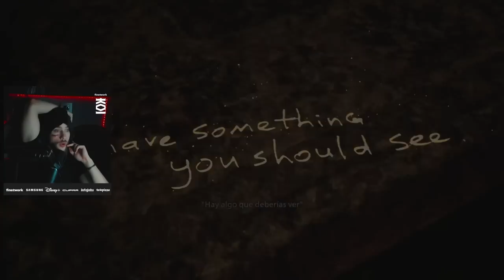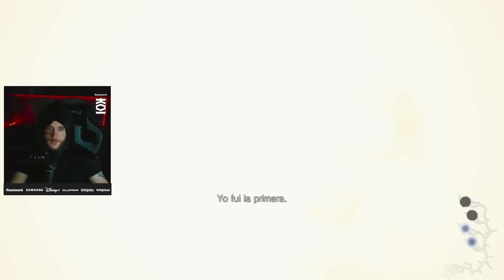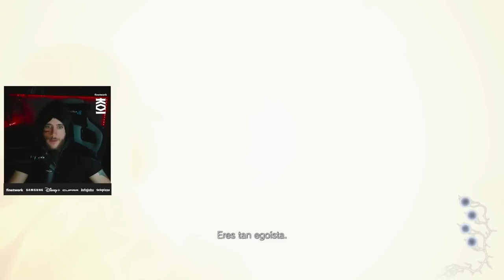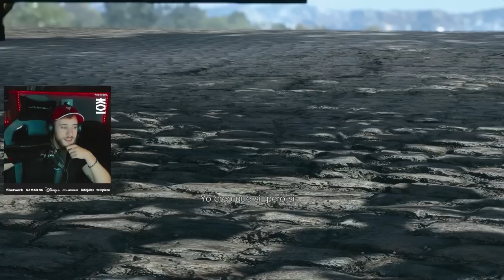Seres malvados me quieren hacer purrú #2 FINAL 😨 RESIDENT EVIL VILLAGE - Shadows of Rose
La semana del terror te cuento.

Música Outro: Just Keep Being You - Neko Fuzz & Raizon